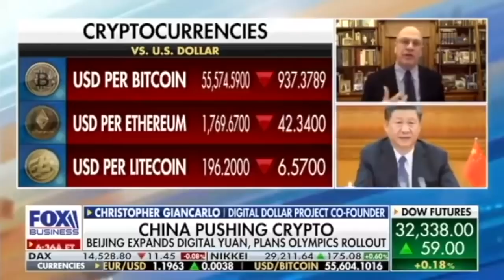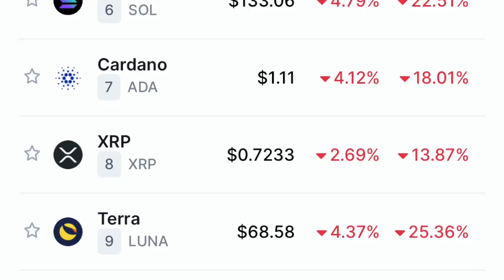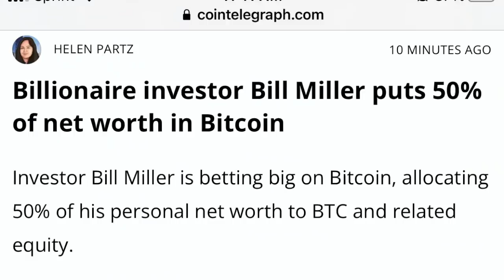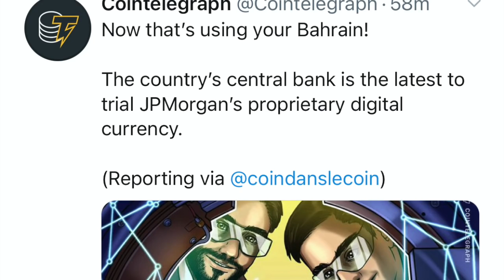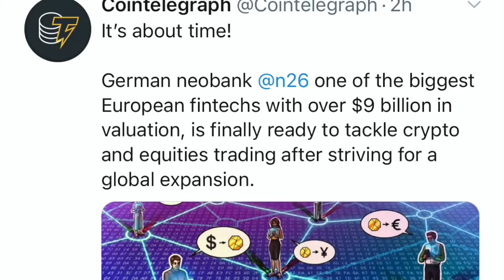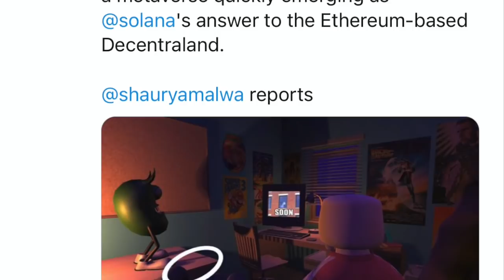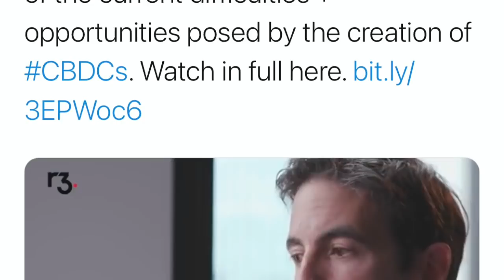URGENT EMERGENCY! BITCOIN! FED JUST GAVE PUMP SIGNAL!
I go over Bitcoin and crypto market! Bitcoin and cryptos will move up this week. Central bank of Bahrain completes trail of Jp Morgan blockchain and token. Disney and Biance.US building in the Metaverse. R3 building programmable money!.